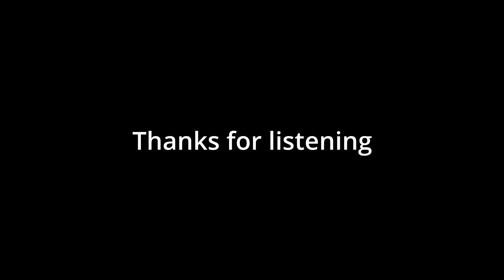Ripplette by Andrew Emery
This piece resulted from a great deal of experimentation using contrary motion left/right hand parts. With enough work, I could most probably have made it four times the length, but that would even test my interest in getting to the end every listen.